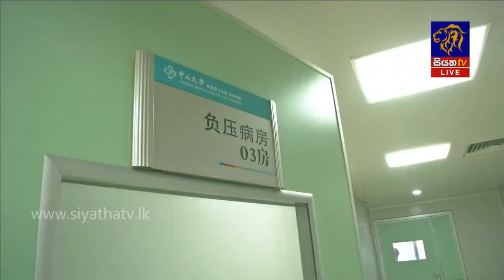Siyatha News | 12.00 PM | 26 – 01 – 2020